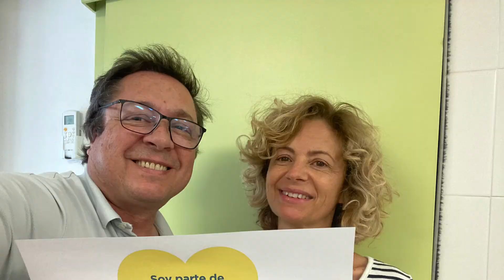Espaguetis a lo Vasco